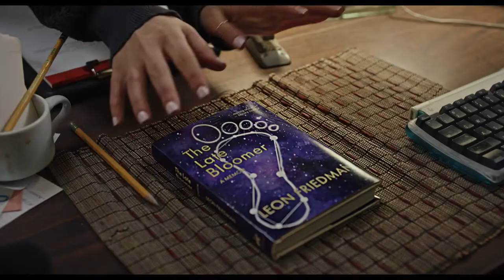THE STORIED LIFE OF A.J. FIKRY (2022) | Official Trailer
Based on the New York Times best-selling novel, A.J. Fikry’s life is not turning out as he expected and hits emotional and financial rock bottom. He lives alone, his bookstore is in a sales slump, and his most valuable possession, a book of poems, has been stolen. But when a mysterious package appears, he soon discovers he has a second chance at life, and love.

Starring: Kunal Nayyar, Lucy Hale, Christina Hendricks, Blaire Brown
Directed by: Hans Canosa
Release date: 10/7/22